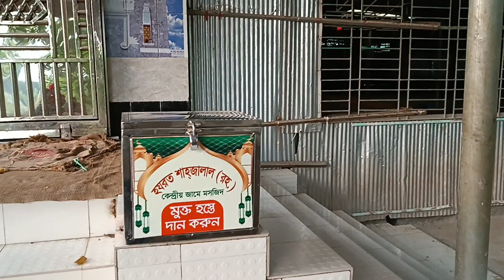হযরত শাহজালাল ইয়ামিনী রহঃ এর আস্তানা শরিফ। বিবির বাজার। কুমিল্লা